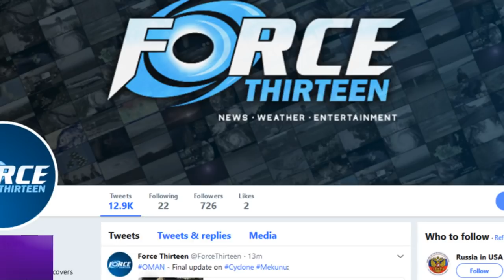Alcide a Category 3 cyclone - 6am MUT Nov 8, 2018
Alcide means business this morning and has now become the first major hurricane equivalent storm of the SW Indian Ocean season. The storm is still relatively harmless to land, and the compact storm is expected to perform a cyclonic loop east of Madagascar and degenerate before reaching the southern Seychelles island groups early next week.